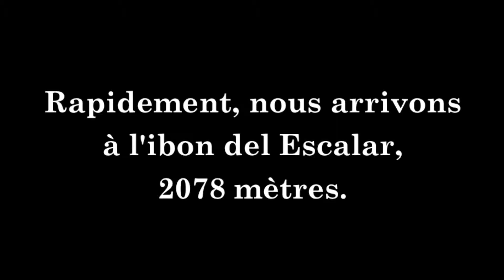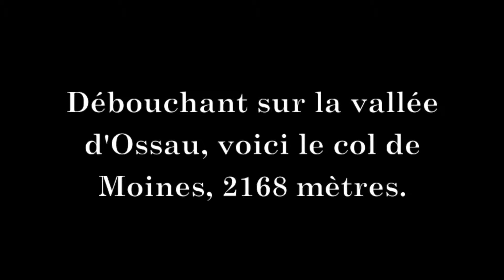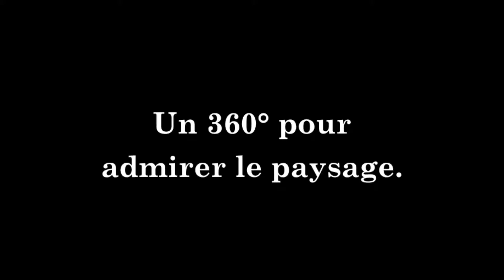Le col des Moines - Octobre en Aspe - Jour 5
Une randonnée pyrénéenne au bout de la vallée d'Aspe depuis la station de ski d'Astun en Espagne jusqu'au col des Moines, au Pic des Moines et au col d'Astu.